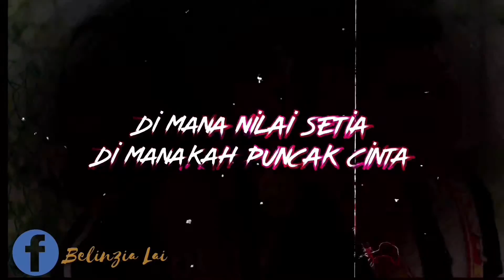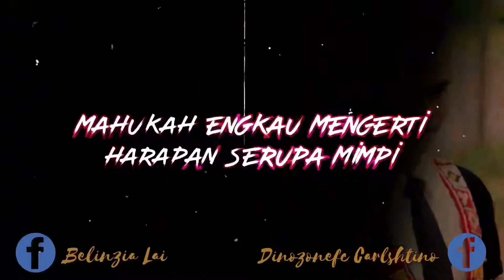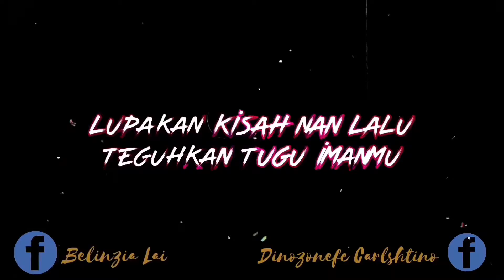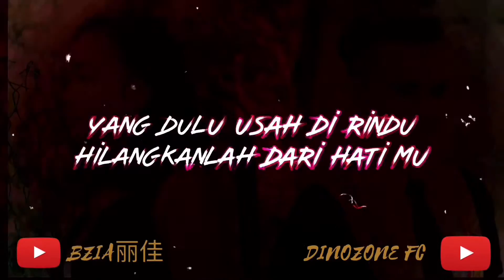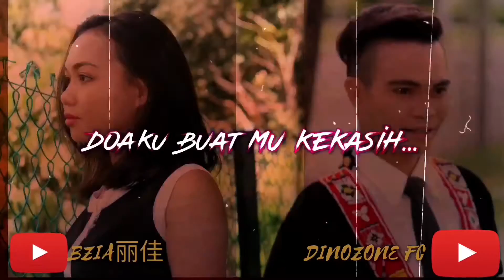Doa Buat Kekasih | 【cover by Zia & Dino】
if you have any suggestions for my next cover please don’t hesitate to follow me on ✌🏻